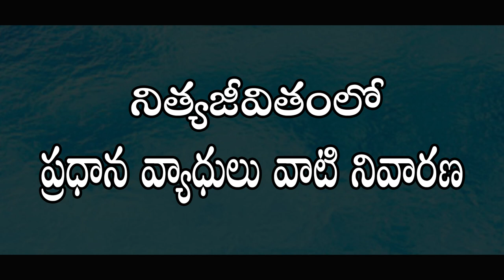Gas Trouble Treatment in Telugu | Dr. Pavushetty Sreedhar I Mana Arogyam TV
This Video a Talk By Dr. Pavushetty Sreedhar on 20th - August - 2018. Topic Homeopathy in " Gas Trouble Treatment " This is Past of the Mana Arogyam TV Health Education Series. it Helps to People. The Program content Empowers Viewrs with Health Knowledge.

                    Homoeo Physician

506001, Telangana.